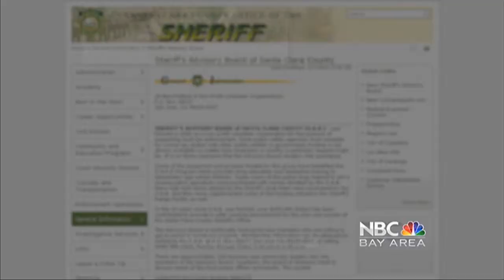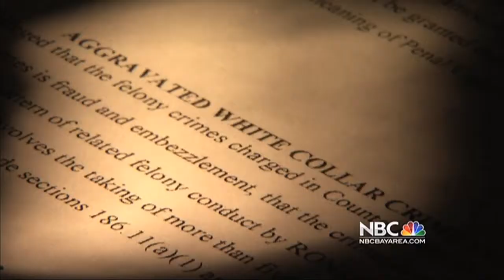Investment Scheme=Prison Time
The Santa Clara County District Attorney's Office credited this series of reports with exposing the injustices leading to a prison sentence for a once prominent member of the community. This investigation put pressure on local government to act after we discovered several law enforcement contacts by investors lead to dead ends and no action.